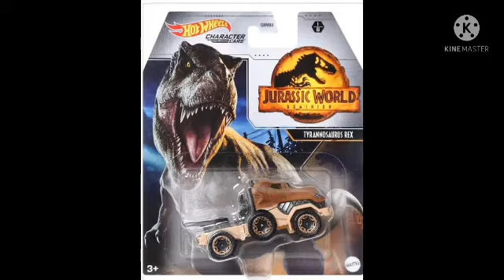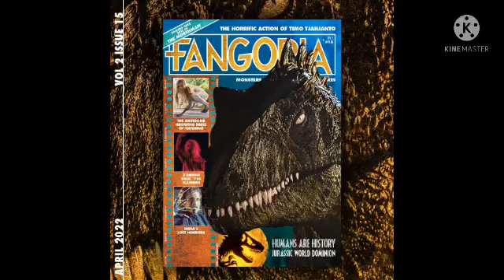A FRANQUIA TA PERDIDA......